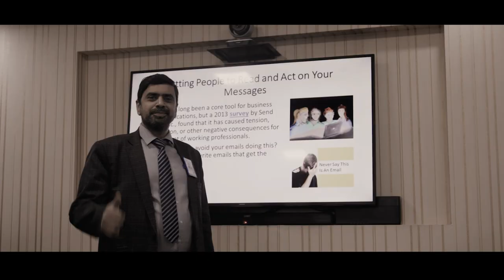Josh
Azizi Bank Staff Motivational Video